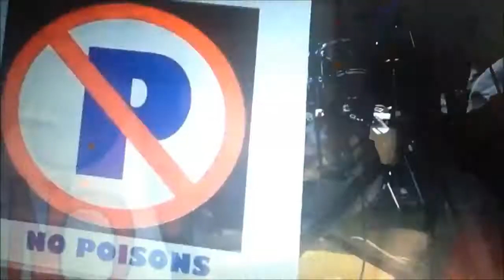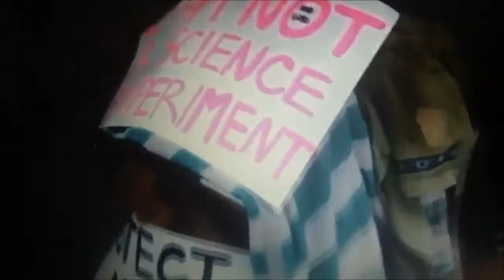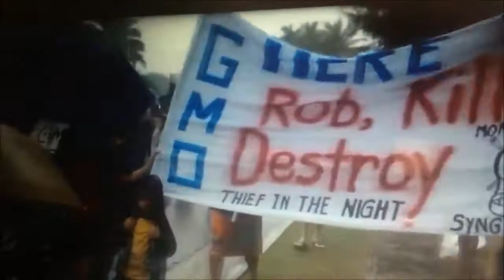A'Ole G.M.O.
KrakerZak gives a voice to the Aina, and says Fuck Monsato And G.M.O.